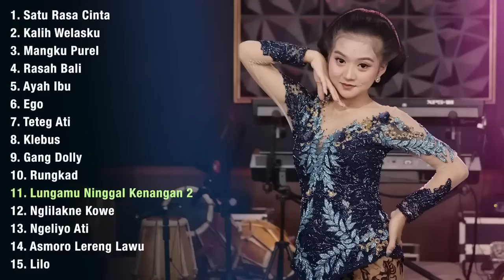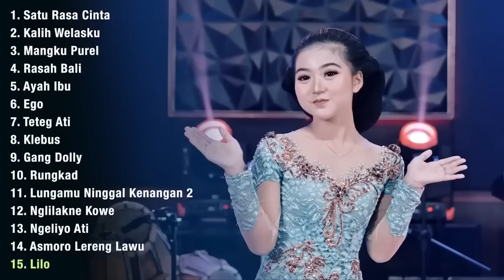CAMPURSARI KOPLO SRAGENAN SATU RASA CINTA - KALIH WELASKU NIKEN SALINDRY FULL ALBUM TERBARU 2023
CAMPURSARI KOPLO SRAGENAN SATU RASA CINTA - MANGKU PUREL - RASAH BALI - KALIH WELASKU NIKEN SALINDRY LALA ATILA FULL ALBUM TERBARU TRENDING VIRAL TIKTOK 2023